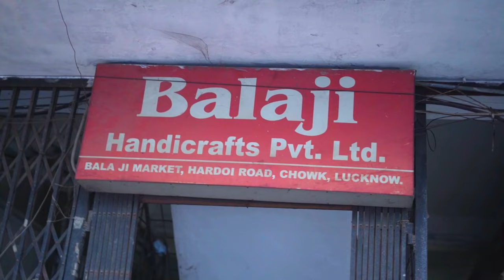लखनवी चिकनकारी में पैंट प्लाजो और भी बहुत कुछ होलसेल दामों पर सिर्फ और सिर्फ @balajiwholesale में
चिकनकारी व्यापार शुरू करने का सपना देख रहे हैं और पैसा नहीं है? घर से चलाएं अपने व्यापार को और कमाएं ! यह महिला उद्यमियों के लिए है और घरेलू चिकनकारी व्यापार से लेकर लखनऊ के चिकनकारी थोक बाजार तक का सफ़र तय कर सकते हैं। 💼
ऑर्डर देना चाहते हैं या अधिक जानकारी के लिए कॉल करें 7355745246

Address: 311/19, 1st Floor, Kamla Nehru Marg, near Shree Lassi Corner, Chowk, Lucknow, Uttar Pradesh 226003